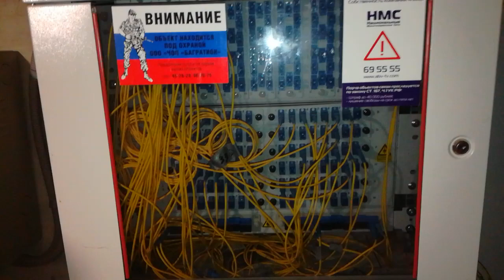Импровизированная комната связи в предмашинке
Очень изобретательны и находчивы некоторые представители провайдерской монтажной профессии. Размещают своё оборудование даже в местах, ранее для этих целей не предназначенных.